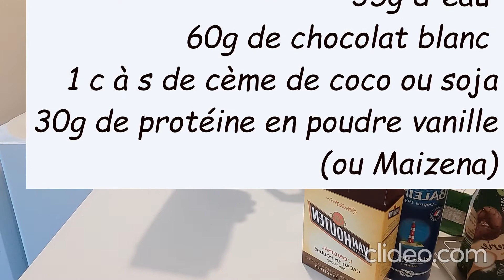Recette OREO MAISON / facile et rapide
Ingrédients:
65g de farine complète
35g de cacao 100% sans sucre
25g de sucre de stévia
1 pincée de sel
1pincée de bicarbonate
35g d'huile de coco
35g d'eau
60g de chocolat blanc
1 C à S de crème de coco (ou soja)
30g de protéine en poudre vanille (ou Maïzena)

Cuisson du biscuit: 15 min à 180°C

Valeur nutritionelle pour 100g :
325 Calories
25g de Glucides
10g de Protéines
18.5g de Lipides

Dis-moi en commentaire si tu veux que je fasse une recette en particulier !